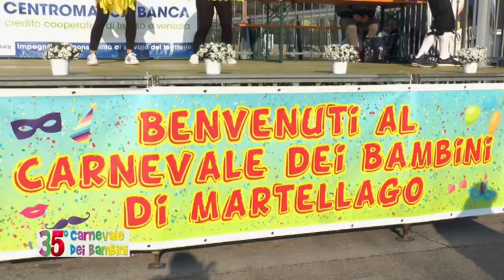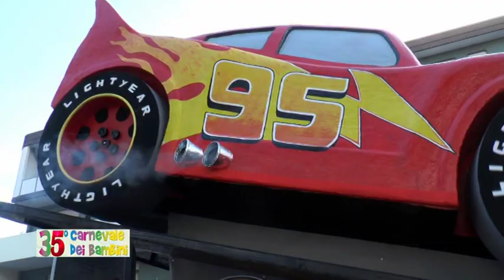Martellago: la 35^ volta del "Carnevale dei Bambini" (sintesi della sfilata)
Nel video alcuni momenti significativi della bella e coinvolgente sfilata dei gruppi e dei carri allegorici che hanno portato gioia e divertimento nel centro di Martellago. Il Carnevale dei Bambini ha richiamato oltre 10.000 visitatori.